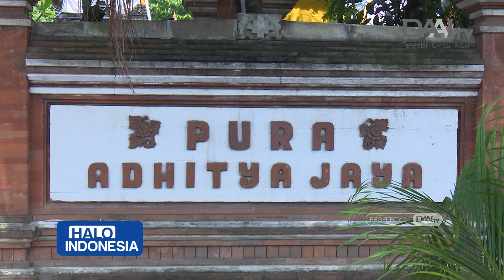Upacara Melasti dan Tawur Kesange di Pura Adithya Jaya | Halo Indonesia